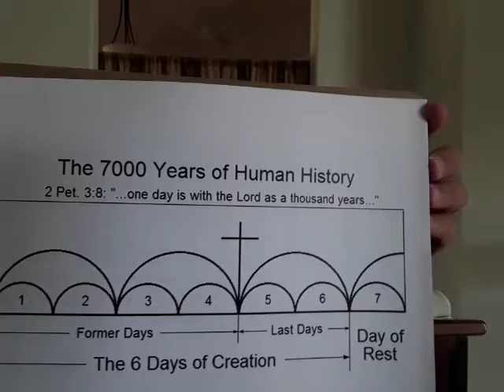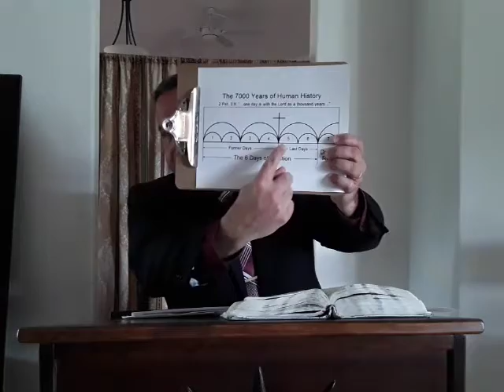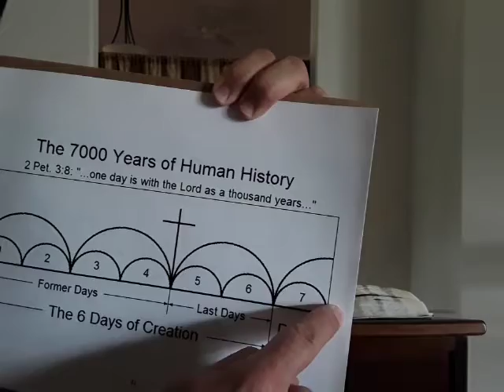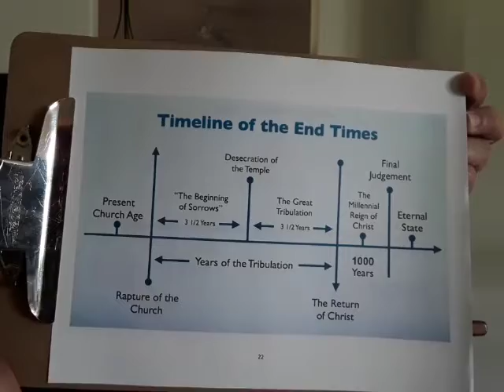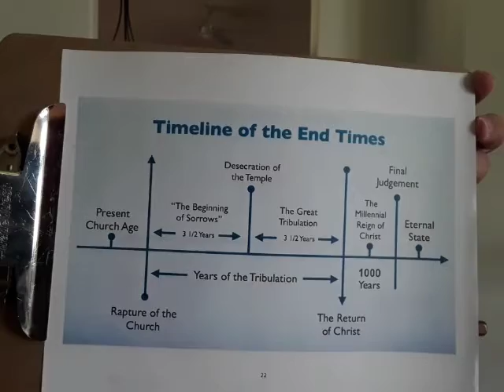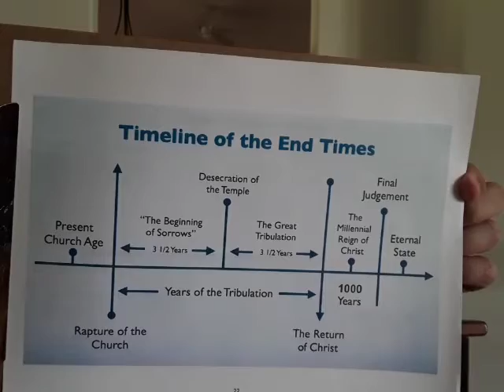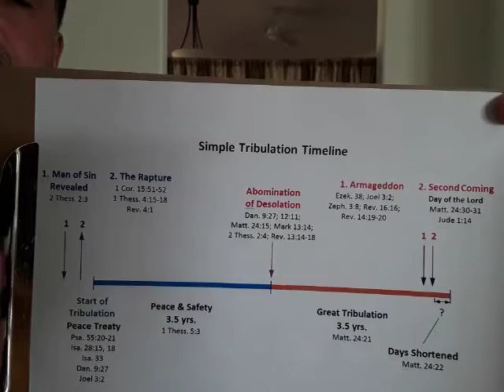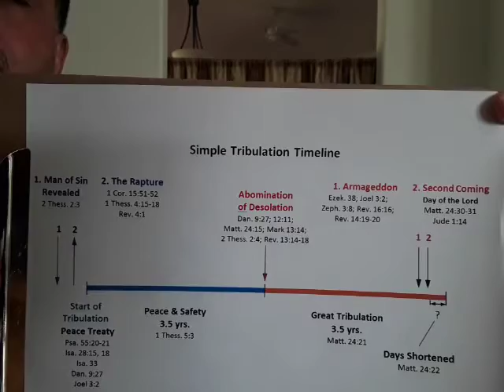If You Miss the Rapture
Sunday Morning Message – September 26, 2021
Scripture Texts:
     Revelation 4:1-4
     Revelation 5:1-14
     Revelation 6:1-2
Dr. Bobby Polyzopoulos, Pastor